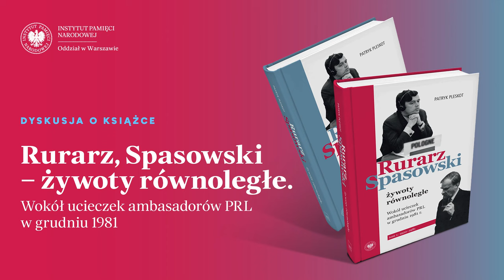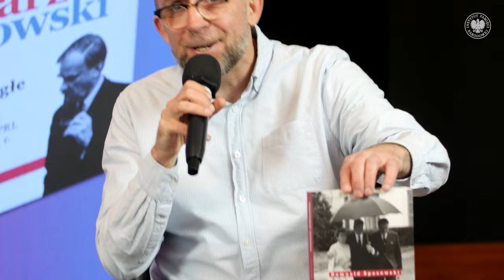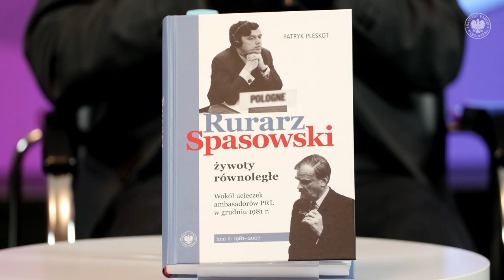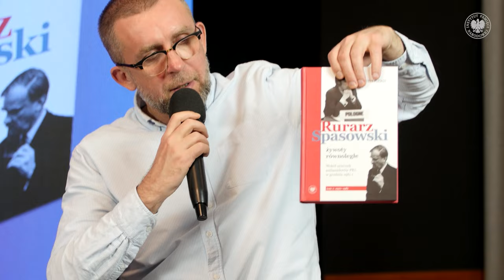Rurarz, Spasowski: żywoty równoległe. Wokół ucieczek ambasadorów PRL w grudniu 1981 [Dyskusja]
📺ZOBACZ DYSKUSJĘ i DOWIEDZ SIĘ ▶ Dlaczego Romuald Spasowski i Zdzisław Rurarz - dwaj ambasadorzy PRL - zaraz po wprowadzeniu stanu wojennego postanowili poprosić o azyl polityczny w USA? Z jakich powodów ci należący do komunistycznej elity dyplomaci, z błyskotliwymi karierami, przez dziesięciolecia służący „ludowej” władzy, podjęli tę przełomową decyzję? Czy zadecydowało sumienie, niezgoda na firmowanie wojskowego reżimu, a może bardziej prozaiczne czynniki? Jaką rolę odegrały w ucieczkach służby specjalne: PRL-owskie i amerykańskie? To tylko niektóre z pytań, na które próbują odpowiedzieć uczestnicy dyskusji przeprowadzonej w związku z rocznicą ich ucieczki do Stanów Zjednoczonych. Romuald Spasowski uciekł 19 grudnia 1981 r., a Zdzisław Rurarz 23 grudnia 2023 r.

👥 Gośćmi Redaktora Rafała Dudkiewicza są:
dr hab. Patryk Pleskot (autor publikacji),
Ewa Rurarz (córka Zdzisława Rurarza)
i Mariusz M. Brymora (autor opracowania polskiej wersji wspomnień Romualda Spasowskiego)

Wprowadzenie stanu wojennego w Polsce miało przynajmniej dwie konsekwencje w sferze dyplomatycznej, których nie spodziewała się ekipa gen. Wojciecha Jaruzelskiego. 19 grudnia 1981 r. o azyl polityczny w Stanach Zjednoczonych poprosił Romuald Spasowski, ambasador PRL w Waszyngtonie.
Cztery dni później na podobny krok zdecydował się polski przedstawiciel w Tokio Zdzisław Rurarz, który został szybko przewieziony do USA. Obie ucieczki wywarły wielkie wrażenie na polskiej i światowej opinii publicznej.

📖 O KSIĄŻCE „Rurarz, Spasowski – żywoty równoległe. Wokół ucieczek ambasadorów PRL w grudniu 1981”